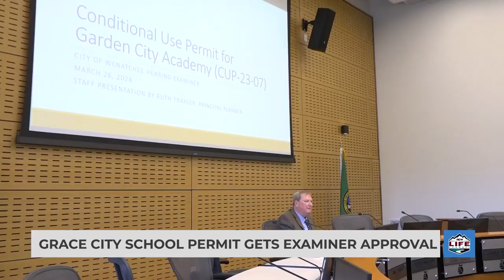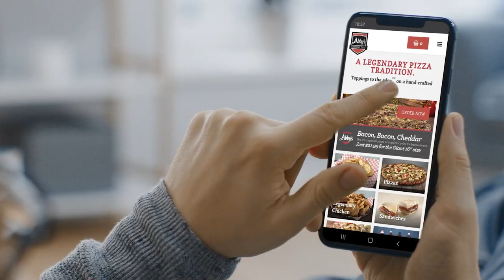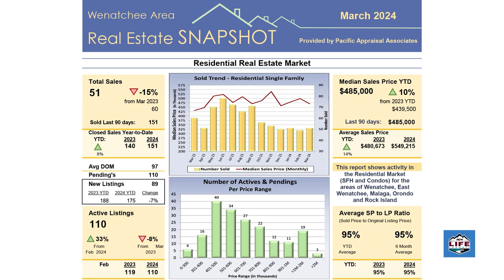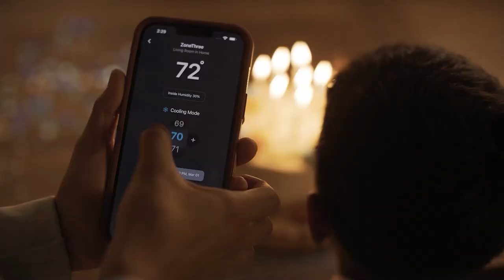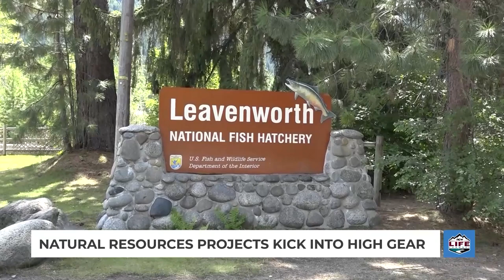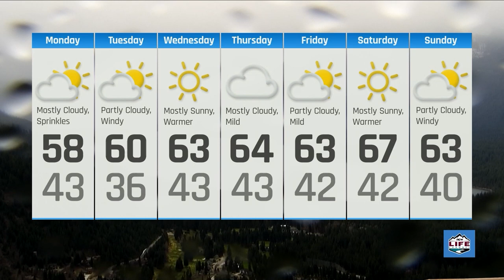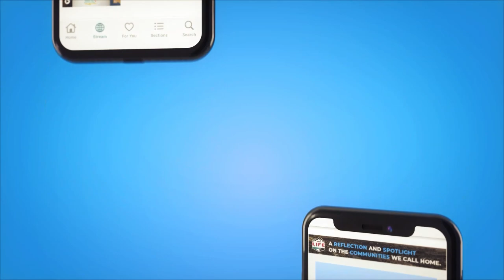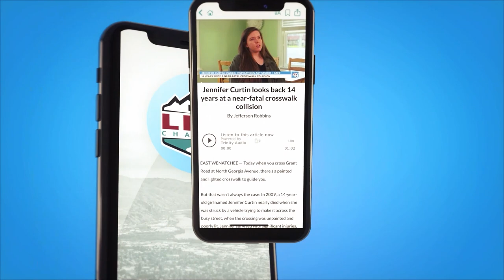NCWLIFE Evening News April 8th, 2024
A few stories we're following for you tonight, Officials say two men escaped Sunday night from a gasoline-fueled garage fire in East Wenatchee. The Upper Wenatchee Pilot Project is a long-planned effort to improve 75,000 acres of forestland near Plain, making them healthier and more resistant to wildfire. And today’s eclipse captivated watchers across the United States. our producers caught a glimpse of the event.